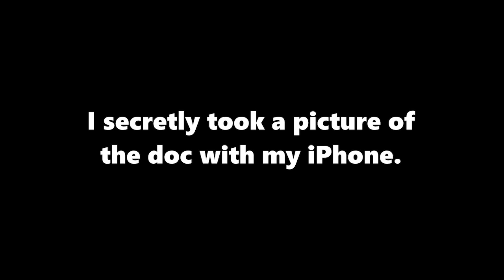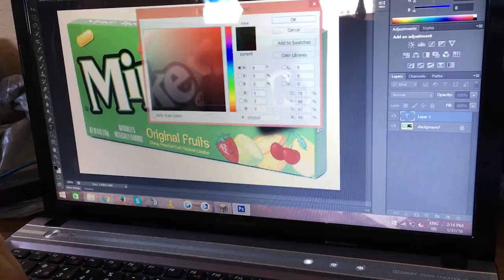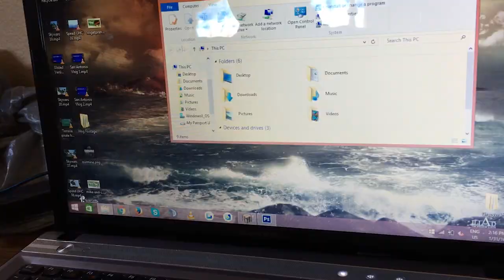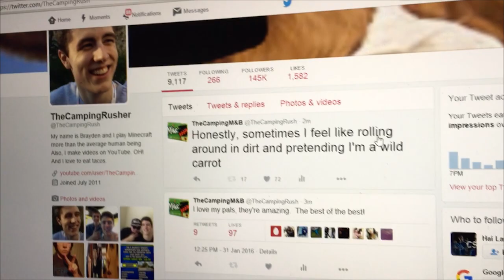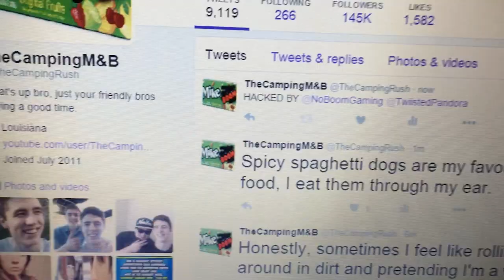HACKING THECAMPINGRUSHER PRANK!!! | NoBoom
I hacked TheCampingRusher... with some help. He wasn't happy.